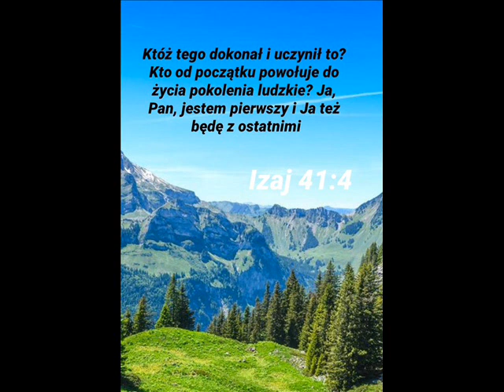11 02 2021 wieczorne Marian - Duch i Oblubienica mówią Przyjdź! Tak przyjdę wkrótce.